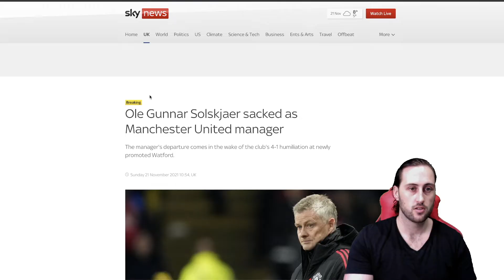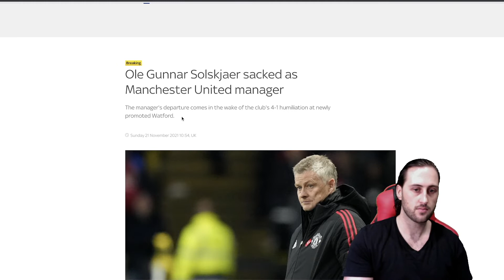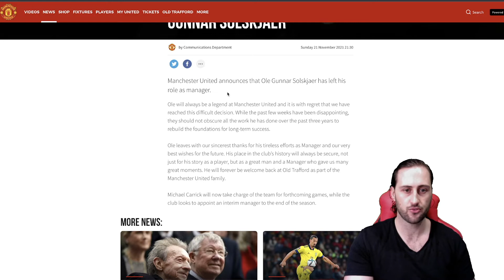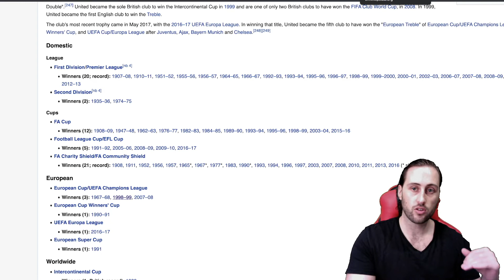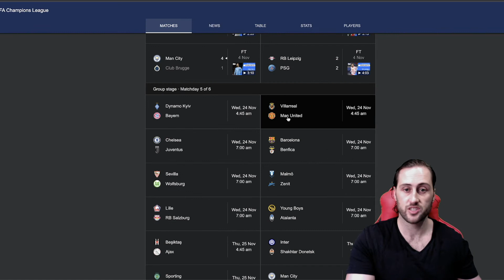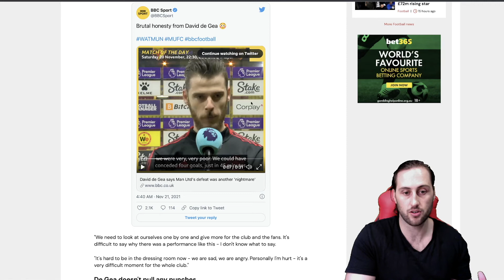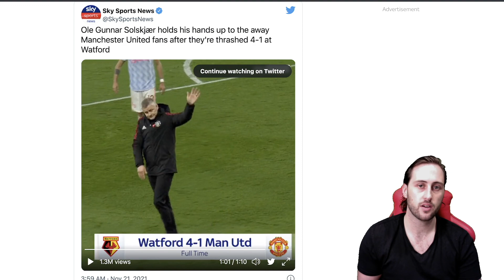Manchester United Sack Manager Ole Gunnar Solskjaer